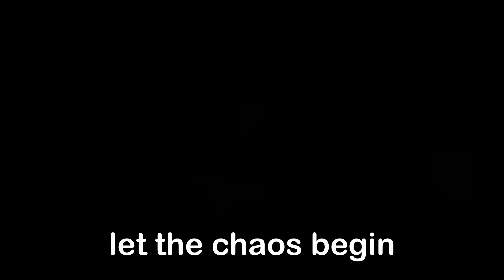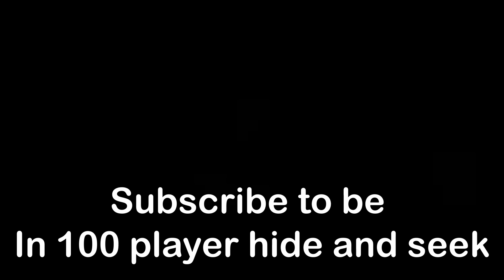FREE KIT if you win HIDE AND SEEK (roblox bedwars)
I hosted a hide and seek competition and the last person found won a free kit.

How to play BedWars:
Join the "BedWars" queue in the Lobby to find a game
 Protect your base. Once it's gone, you can no longer respawn!
 Play custom modes like SkyWars and Lucky Block!